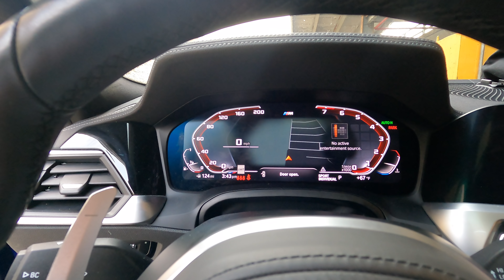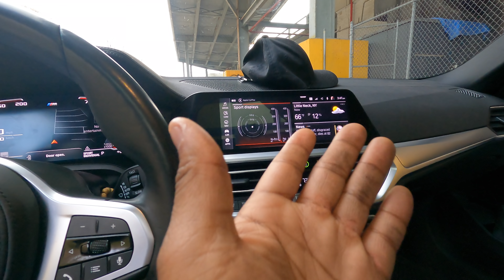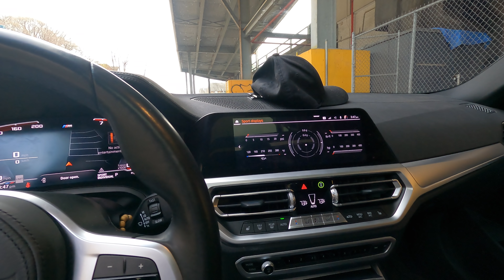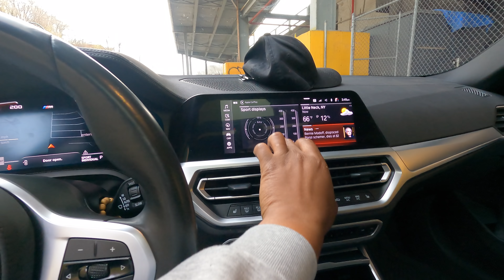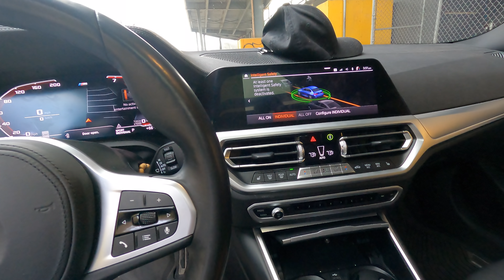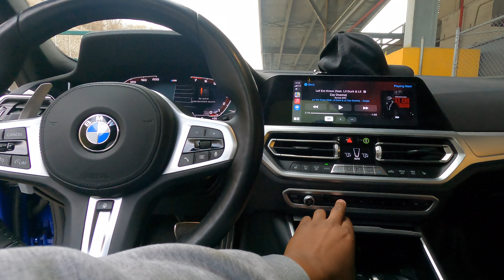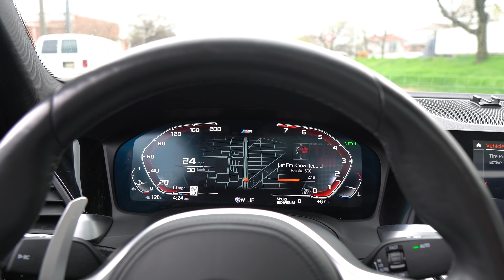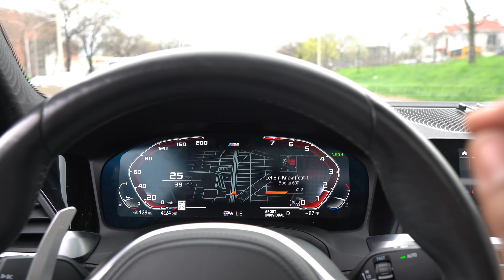My BMW M340i Owners Experience! 25k Mile Update.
CHECK OUT!! ⬇️⬇️⬇️
KiesMotorsports.com

Camera Gear
Sony Alpha a6400 Camera Body Only!

Rode Wirless GO mic

Rode Micro Vid Mic